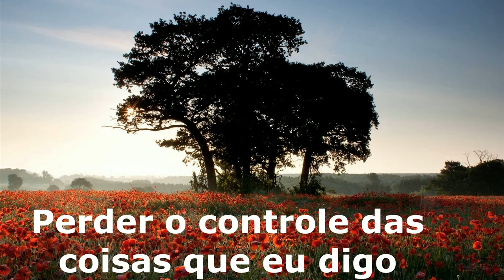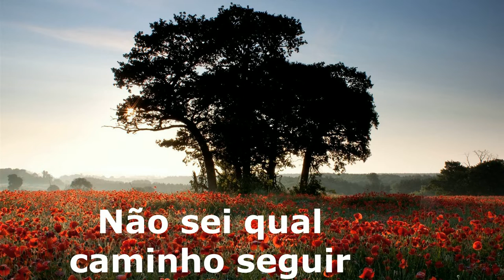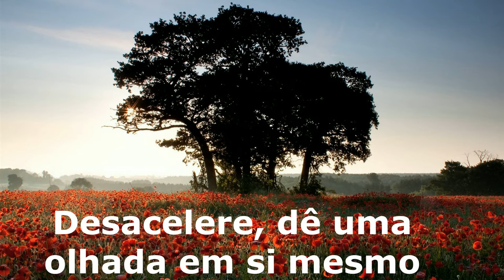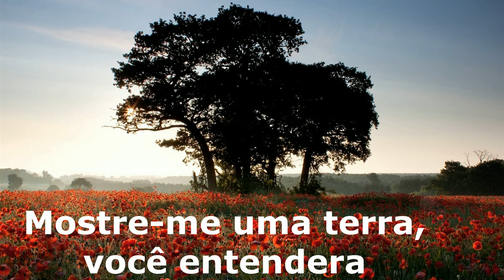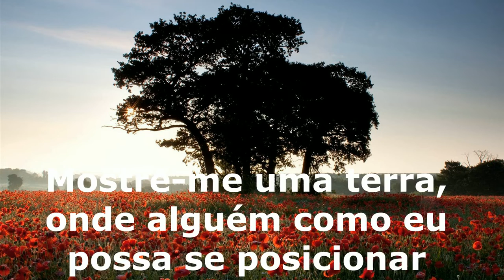The Captain hollywood - Impossible tradução